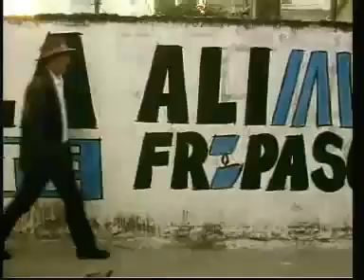Vlado Kreslin - Lahko bi zletela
(M.Tomassini - V.Kreslin)
CD Ptič (Založba Kreslin, 2000)

Lahko bi zletela

Hej, pa to sem že videl,
to sem že doživel,
stal pod tvojim oknom,
ljubosumje grel.

Kdo je s kom in koga
kdo vse bil je z njo
sami znani obrazi,
sami predolgo.

Lahko bi zletela
in ujela  svoje sanje,
lahko bi se dvignila na njih
vse do neba.

Vse te stare zamere
merijo do srca,
zatemnjeni  pogledi
nam ne dajo sna.

komu je mar za to,
stokrat že premleto,
življenje je kratko

Lahko bi zletela
lahko bi se dvignila
na njih vse do neba.